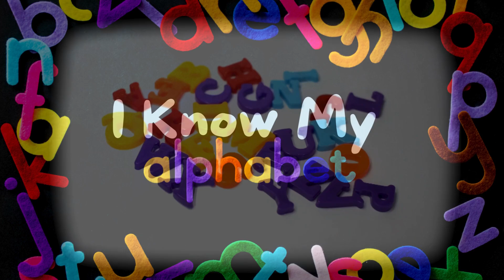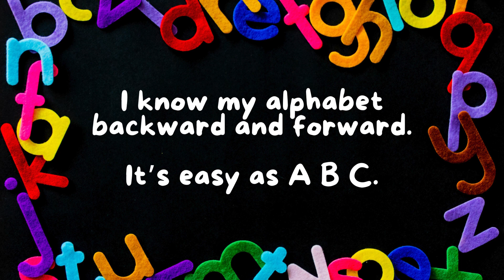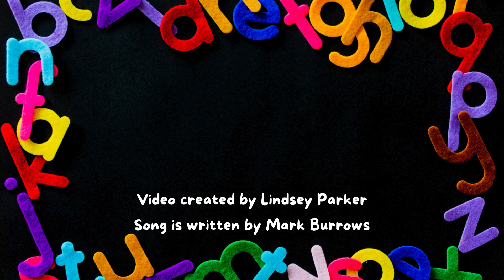I Know My Alphabet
@mlesmusic @musicwithmrsparker Alphabet Adventures of Sometimes Y